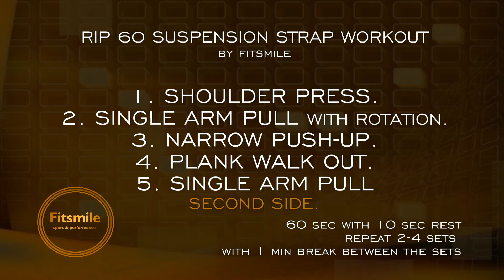Suspension strap workout | Shoulders, Chest, Back & Core | by Fitsmile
Fitsmile Sport & Performance | Suspension strap workout | Shoulders, Chest, Back & Core | by Fitsmile

Exercise chart 0:15  6:32 :
Intro 0:00
1. Shoulder Press. 0:27
2. Single Arm Pull with Rotation. 1:38
3. Narrow Push-up. 2:48
4. Plank Walk Out. 3:59
5. Single Arm Pull with Rotation second side. 5:08
Repeat everything 2-4 times with 1 min break in between sets.